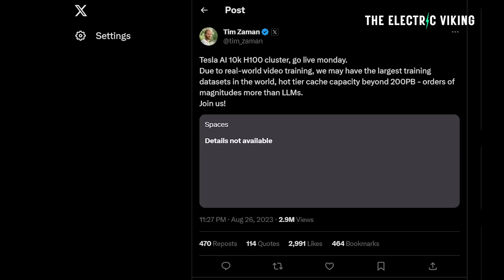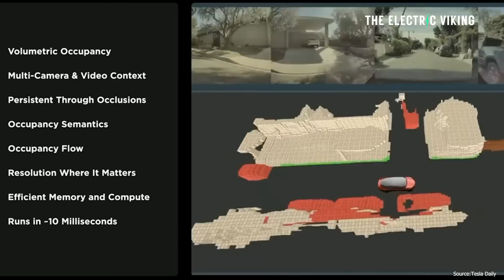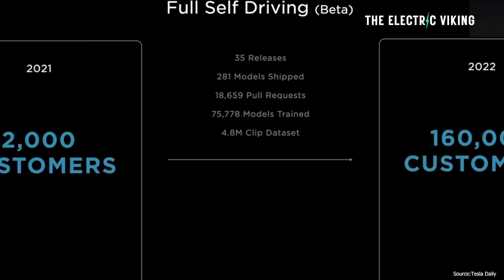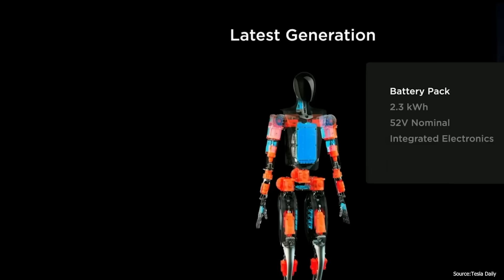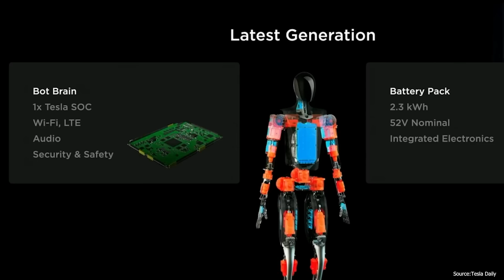Tesla's DOJO Supercomputer is now fully operational